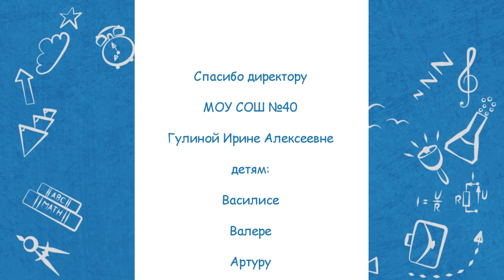Недетский вопрос. Ветеринар 22.03.23